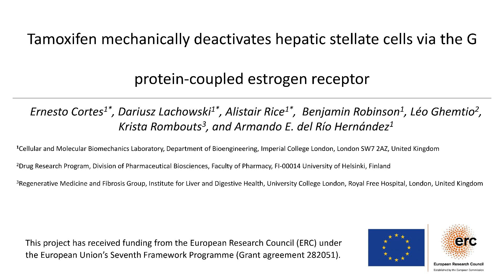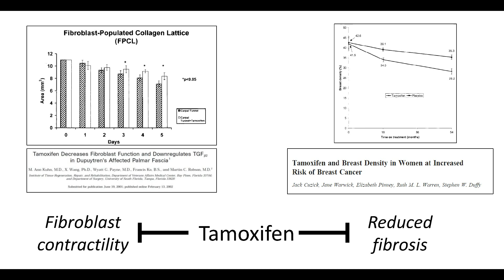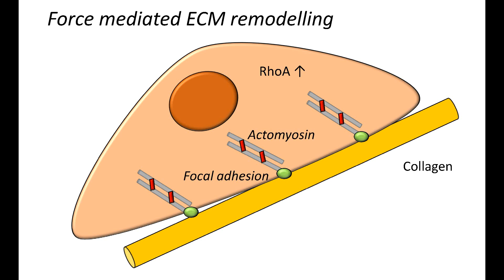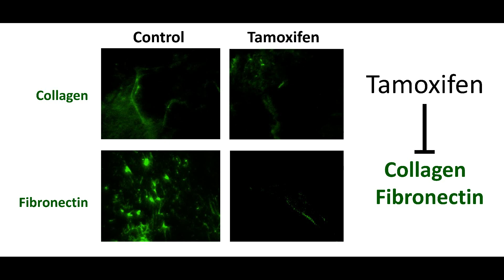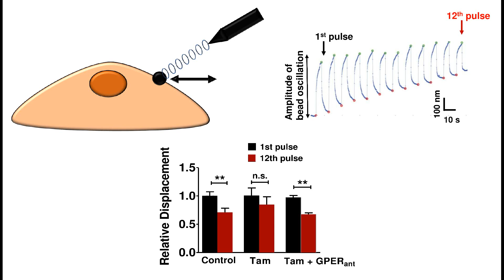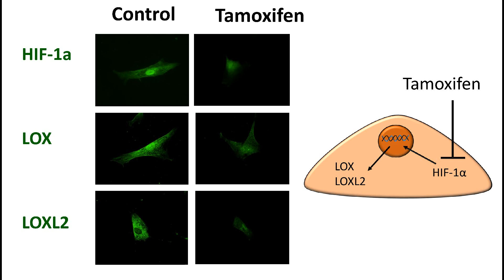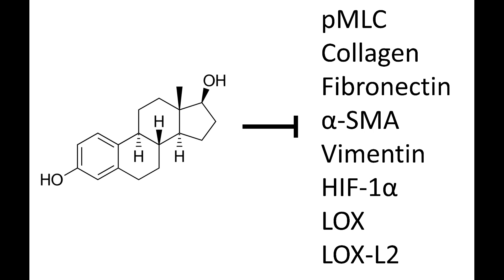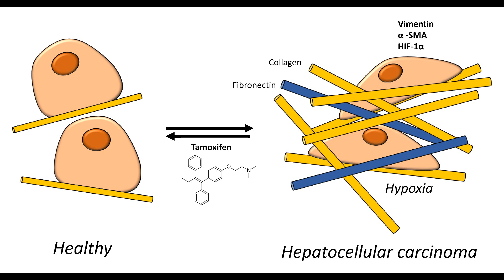Tamoxifen - New mechanism of action opens the possibility of repurposing it